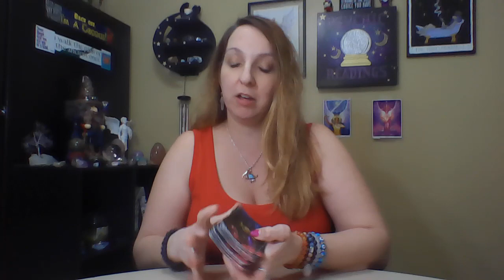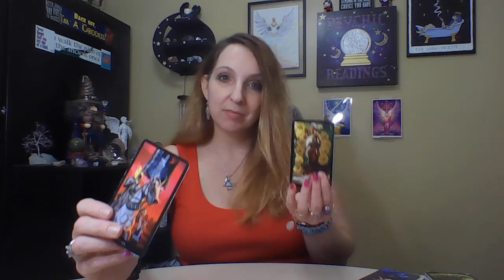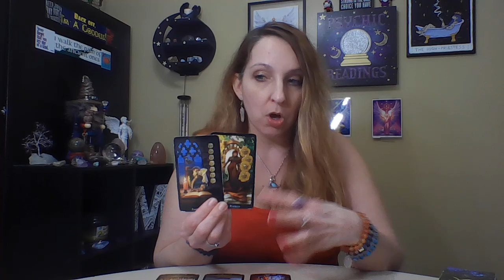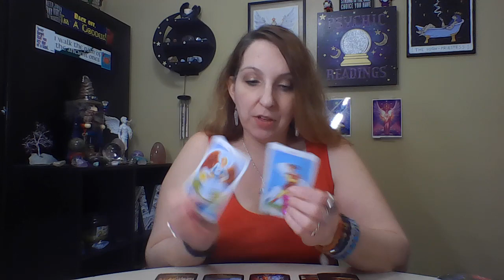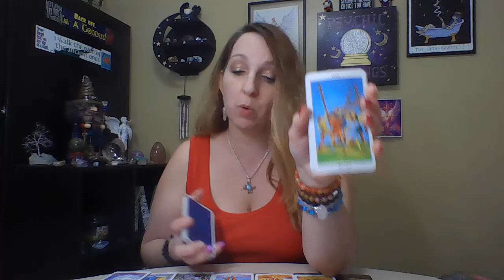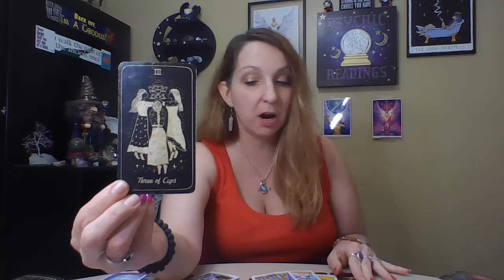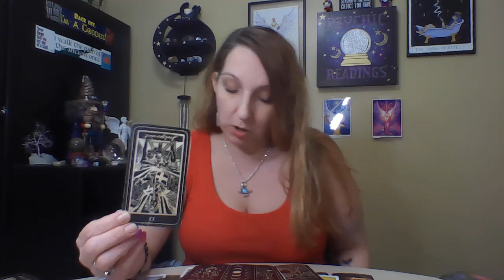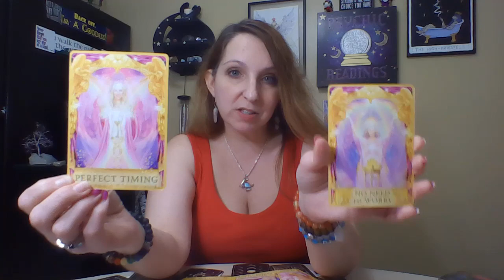This is DESTINED!! WISH GRANTED🌠 by DIVINE 😇You PRAYED for this! 🙏 TRUE LOVE leads to MARRIAGE. 💑💍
I am a Psychic Medium High Priestess Extreme Empath DIVINELY GUIDED as A clear CHANNEL for Spirit. The channeled messages I bring are for the COLLECTIVE to help INSPIRE, EMPOWER and SPEAK YOUR TRUTH!! I DO NOT SUGARCOAT any messages as I am a MESSENGER FOR SPIRIT   and use my intuition when reading Tarot or Oracle cards and pick up energy as an EXTREME EMPATH from those that I connect with to help them to heal themselves.

I am also an Oracle, Healer, 5th generation Witch, and Pleadian.

 Cancer Sun, Moon, Mercury, Leo Rising, Venus Gemini.

WE ARE HERE TO GROW, EVOLVE, TO KEEP MOVING FORWARD AND FORGIVE OUR PAST!! THEY WERE JUST LESSONS TO LEARN AS EARTH IS A SCHOOL. WE ARE ALWAYS LEARNING AND HEALING AND CHANGING...THAT IS THE ONLY CONSTANT!

$144 - 1 HOUR 30 MINUTES

ALL READINGS ARE DONE EST THROUGH PHONE OR FACETIME
My readings may include healings, demon/attachment removal, implant removal, past life, and prophetic messages. Activations will occur during these readings.

Please remember these readings are GENERAL and may not resonate with you. Take what does and leave what doesn't. Don't try to force it to be your reading! Remember you have free will; you create your own reality good or bad. I am just a messenger for Spirit so please use your own judgement, your own DISCERNMENT!!!

I BLOCK ALL NEGATIVITY, EVIL AND ILL WILL TOWARDS ME! ANYTHING EVIL SENT TO ME WILL BE RETURNED WITH LOVE TO SENDER, SO MOTE IT BE 3 XS 3!

THERE WILL NOT BE ANY BULLYING, TROLLING, HARRASMENT ON MY CHANNEL!!! THOSE THAT DO WILL BE BLOCKED AND REPORTED!!!I WILL NOT TOLERATE ANY BILLEGERANT TALK TOWARDS ME OR ANY OF MY VIEWERS, WATCH YOURSELF! THOSE THAT DO THIS CAUSE KARMA IN THIS LIFETIME OR THE NEXT. SO MOTE IT BE 3XS 3!!